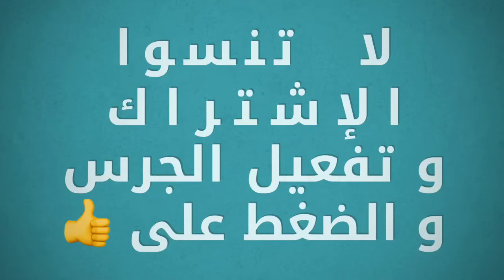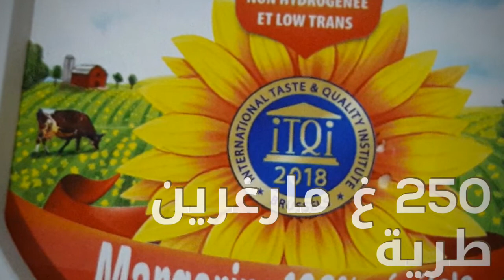كعيكعات روشي بالشوكولا البيضاء روعة في المذاق و في الشكل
المقادير:
250 غ مارغرين طرية
2 ملاعق كبيرة سكر ناعم
2 ملاعق كبيرة نيسكويك  (شوكولا بودرة)
1 ملعقة كاكاو
2 ملاعق كبيرة كاوكاو مطحون (فول سوداني )
2 ملاعق كبيرة جلجلان محمص (سمسم)
2 صفار بيض

التزيين:
شوكولا بيضاء 200غ
1 ملعقة كبيرة زيت
 2 ملاعق كبيرة كاوكاو مطحون خشن (فول سوداني )
ورق ذهبي

les ingredients :
250 g margarine ramollie
2 càs de sucre glace
2 càs de Nesquick (chocolat en poudre)
1 càs  de cacao
2 càs de cacahuètes moulus
2 jaunes d'oeuf

Le décor :
chocolat blanc  200 g
1 càs  d'huile
2 càs de cacahuètes grossièrement moulus
feuille d'or